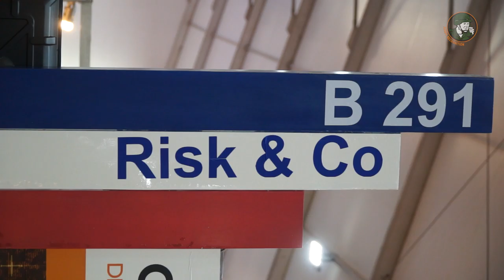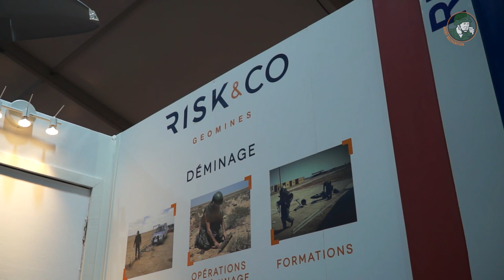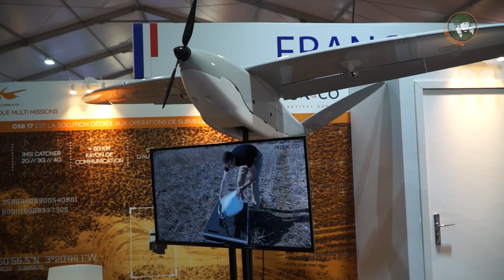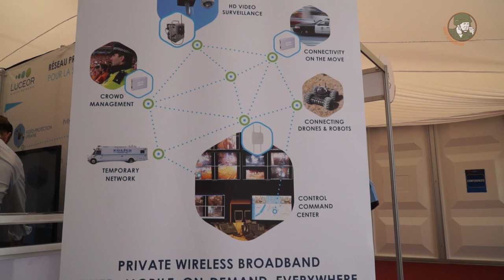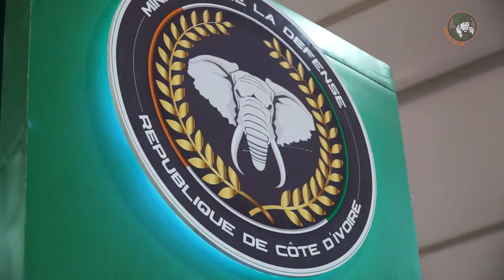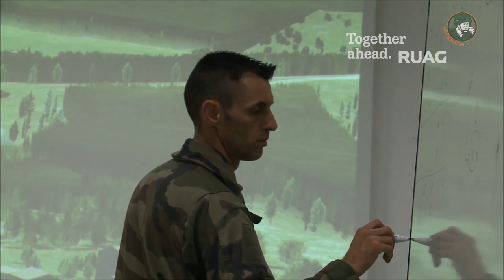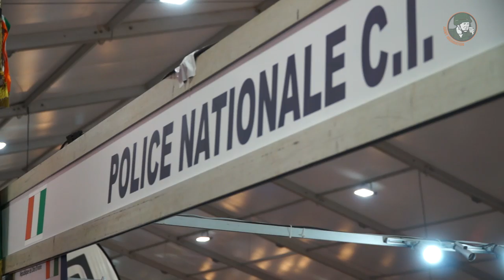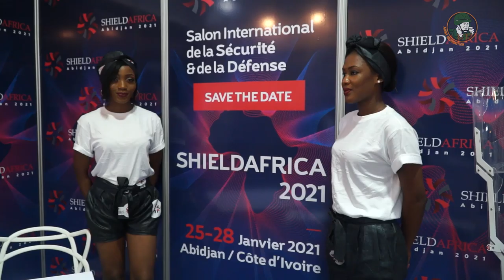GICAT French defense and security industry at ShieldAfrica 2019 Abidjan Côte d'Ivoire part 2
GICAT, the French defense and Security industry at ShieldAfrica 2019 exhibition in Abidjan Côte d'Ivoire. (Part 2)